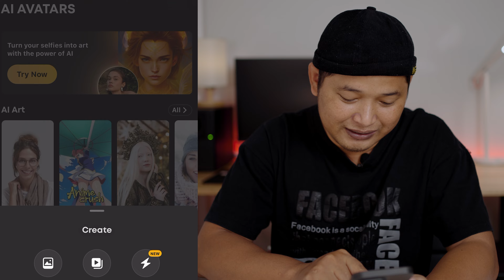ធ្វើរូបបែប AI Avatar 2023 ជាមួយ Appមួយនេះ